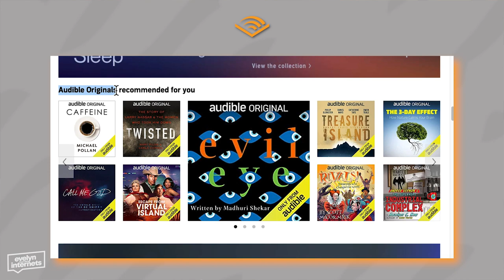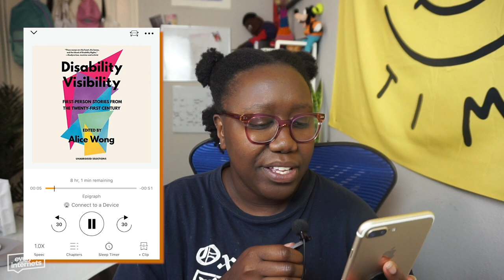Laughing At My 2020 Goals Six Months Later 🥴 😂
LOLOLOLOLOL!!! Remember goals? Choose 1 audiobook + a monthly selection of Audible Originals absolutely free. or text EVELYN to 500-500 🎧📚

🎥 production:
↳ camera: sony a500 + 16-50mm OSS kit lens
↳ audio: H1n recorder + lapel mic
↳ editing: Adobe Premiere
↳ thumbnail/graphics: Photoshop
↳ closed captioning: Bianca Brown

📝 FTC:
I ~*personally*~ enjoy audiobooks that are narrated by the author cuz it adds a lil more to the experience. There's a massive selection of all types of programming for you to dive into though!